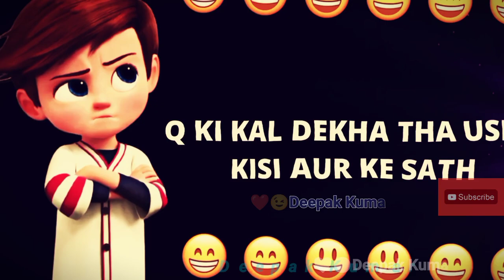😉 ComedyFunnyJoke 😜 ❤️❤️Deepak Kumar ❤️❤️ status Thank You For Watching